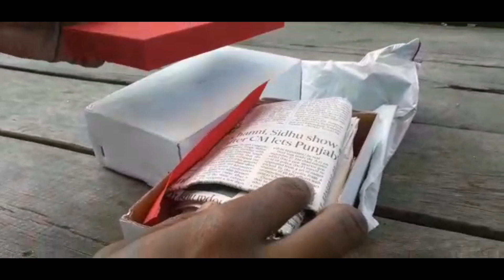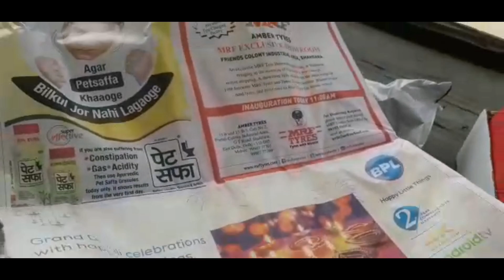मोबाईल के नाम पर भेज दिया न्यूज पेपर 😭😭